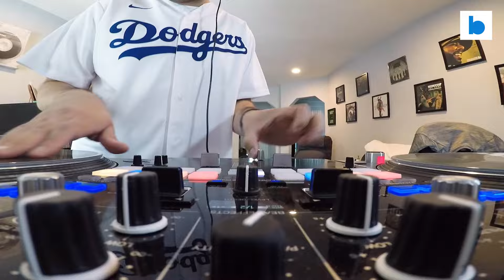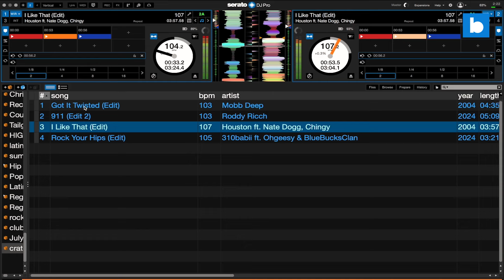DJ Fuze Flips Tracks From 20 Years Apart: '20-Year View' for July 2024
DJ Fuze, a mixer on Los Angeles' REAL 92.3, throws down with tracks released 20 years apart for Beatsource's 20YearView series.

Beatsource is the music streaming service for DJs who play everything.